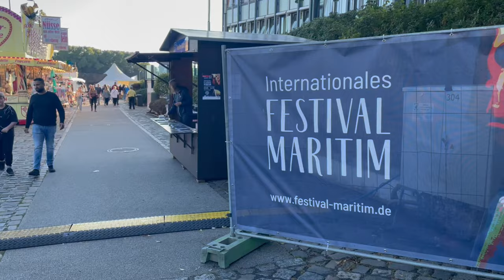International Maritime Festival 2022 - Vegesack - Bremen, Germany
Thrilling, unique and full of rhythms that go straight to the heart: Since 1999, the stars of the global Seamusic scene have met 100,000 enthusiastic fans at the International Maritim Festival on the first weekend in August.

Funky folk, rocking bluegrass and gentle ballads regularly get an entire district swinging. Not forgetting the traditional shanties as a touching testament to life at sea in the past. Here people can experience music and culture across national borders, make contacts and
gain new perspectives.

Music from the sea is firmly rooted in Vegesack and brings the seafaring history of the location to life. Since 2015, the Friends of the International Festival Maritim have ensured that the lighthouse function of the event is strengthened beyond the borders of northern Bremen and that the maritime music style remains alive. Above all, Seamusic should appeal to young people in its diversity and also inspire the next generation. Workshops for young people have already been supported with grants. Actors from the Bremen Philharmonic or the Leipzig University of Music and Theater set the pace. These offers are continuously being expanded, are fun for everyone and the children and young people get to know unusual instruments such as the Bodhrán or Squeezebox. There is now a local initiative